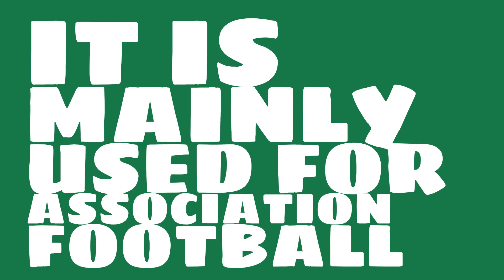Where is Azadi Stadium?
Watch this video to learn all about Azadi Stadium in Tehran, Iran.